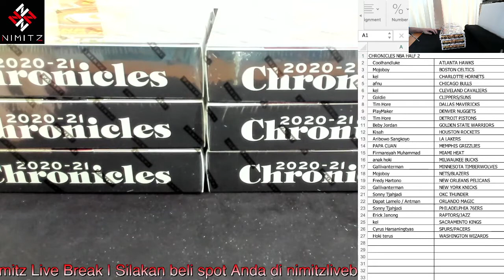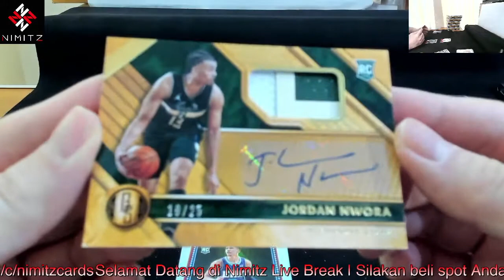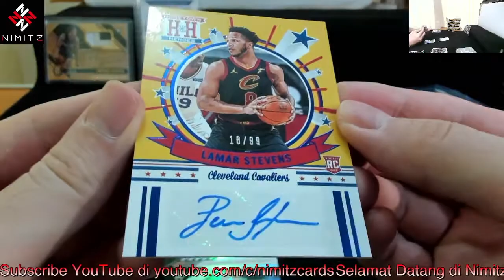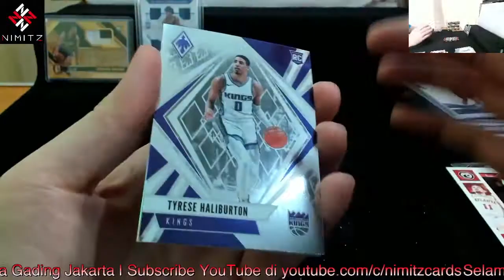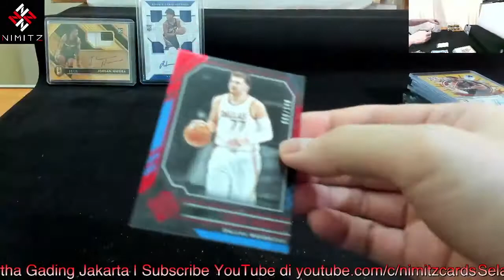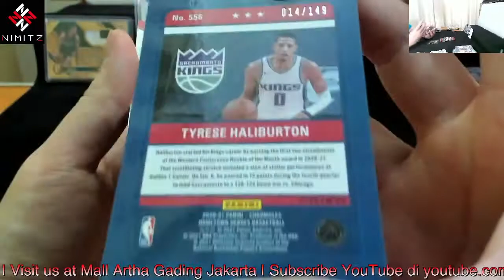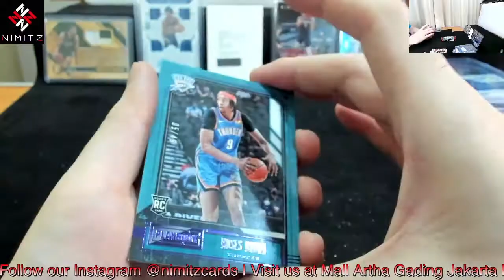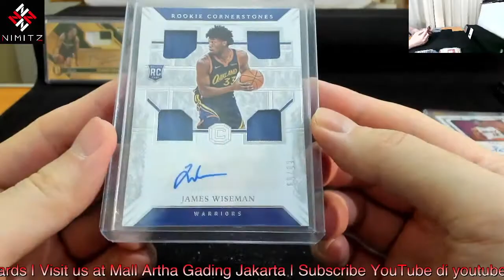2020/21 Chronicles Basketball 6-Box Break #2